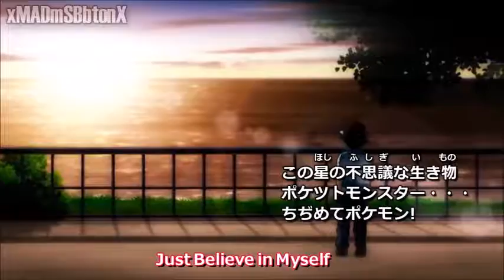Pokemon Fan made opening 1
j'en avais parlé et je vais le faire , voici les made pokémon que j'ai faîte comme les autre a partir de différentes vidéo déja existente.

Amusez vous en la regardant comme je me suis amusée a la faire.